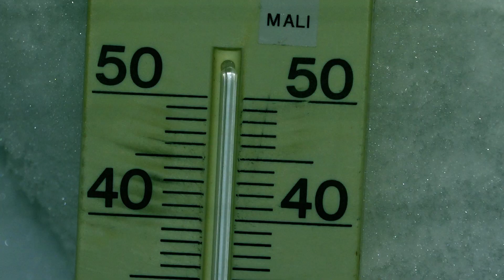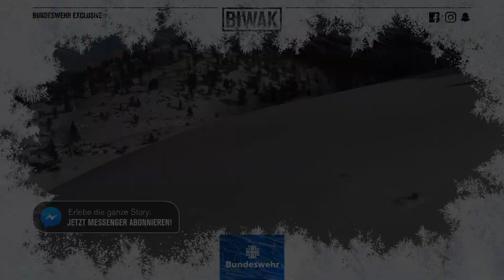In Eis und Schnee | BIWAK | Folge 5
Die Nacht im Iglu bei Temperaturen um den Gefrierpunkt ist vorbei – und ein neuer Tag steht unseren Kameradinnen und Kameraden bevor. Für den Vormittag stehen drei Stationsausbildungen auf dem Programm, während es nach dem Mittagessen auf einen intensiven Marsch durch Eis und Schnee geht, bei dem es zu einem Ausfall kommt. Werden unsere Soldaten es schaffen, den Verletzten in der vorgegebenen Zeit ins Lenzenkaser zurückzubringen?

Du interessierst dich für eine Karriere bei der Bundeswehr? Du findest weitere Informationen auf unserer Karriere-Seite